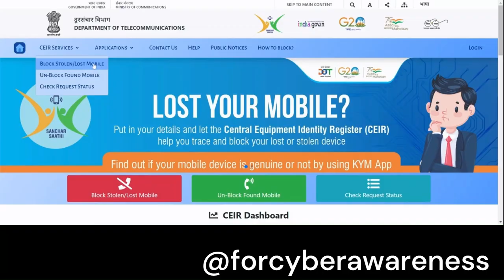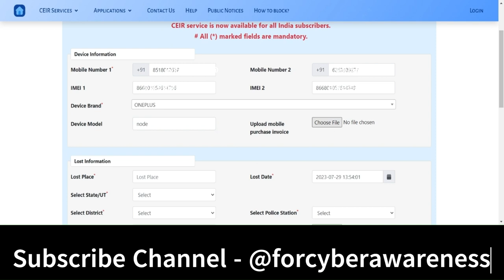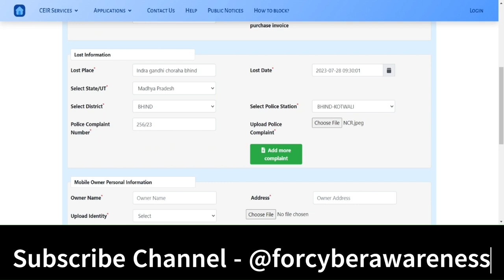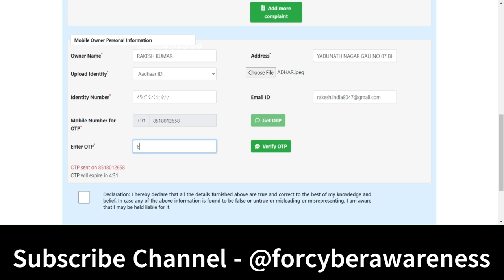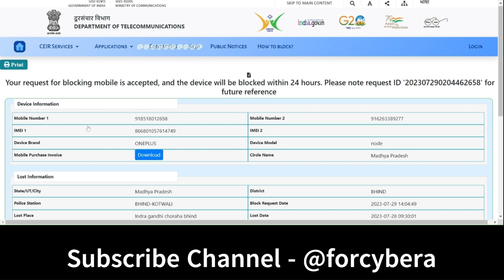MOBILE खोने पर क्या करें MOBILE KHONE KI SHIKAYAT KHA KARE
आज हम आपको इस video में बताएंगे कि अगर आपका mobile खो जाता है तो आपको online शिकायत कैसे दर्ज करनी है और उसका imei ब्लॉक कैसे कराना है एवं unblock कैसे कराना है
mobile khone pr kya karen
mobile khone ki shikayat kha kare
mobile gum hone pr kya kare
laptop khone pr kya kre
mobile khone par location kaise pata kare
mobile khone ki online fir kaise kare
mobile khone par online complaint kaise kare
mobile khone ke baad kaise dhunde
mobile khone ki aplication
mobile khone par police complaint kaise kare
mobile khone par kya karna chahiye
mobile khone ke baad kaise pta kare
mobile khone se pahle kya karna chahiye
mobile khone se kaise milega
mobile khone se imei number kaise nikale
mobile khone par kaise pta kare
mobile khone k baad location kaise pta kare
mobile khone par sim kaise band kare
ceir mobile tracker
ceir portal kya hai
ceir kya hai
ceir
ceir portal
ceir kaise use kare
ceir mobile block
ceir.gov.in
ceir form kaise bhare
ceir mobile tracker kaise use kare
online mobile khone ki complaint kaise kare
online mobile chori ki complaint kaise kare

Insagram:- rahul_yadav_monu

नमस्कार दोस्तों

आप सब का स्वागत है आपके अपने यूट्यूब चैनल ‎@forcyberawareness    में !

धन्यवाद